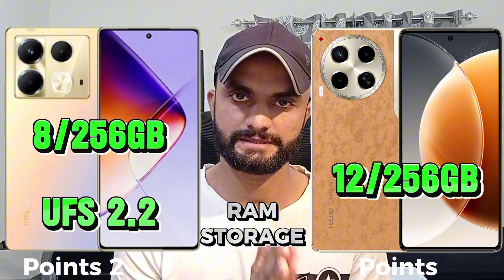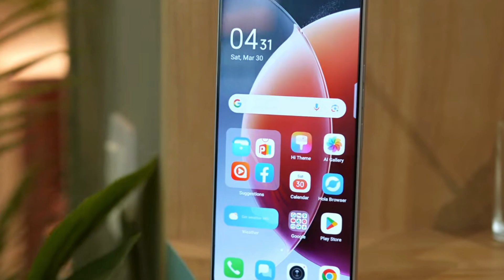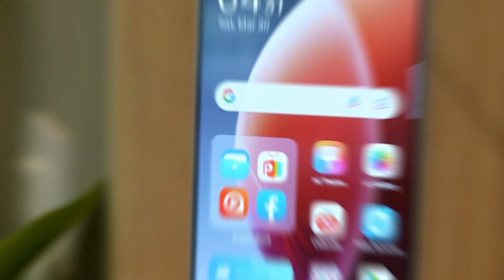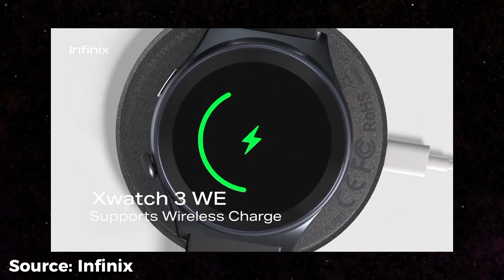Phone Battle: Tecno Camon 30 vs. Infinix Note 40 | Which One Wins?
Hi, so today we are going to make comparison on tecno camon 30 with infinix note 40. tecno camon 30 comes with the amoled 120hz display, 50mp with OIS and Infinix Note 40 comes with 108MP Camera 32MP selfie  And 70W fast charging both phones rae haed to head so lets see who gonna win this comaprison.

Tecno Camon 30 VS Infinix Note 40 | Comparison!